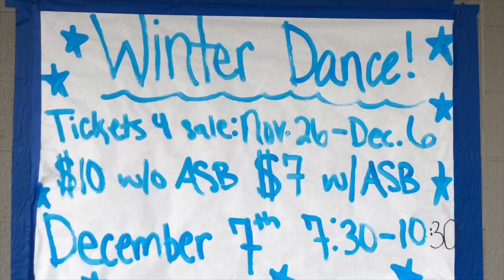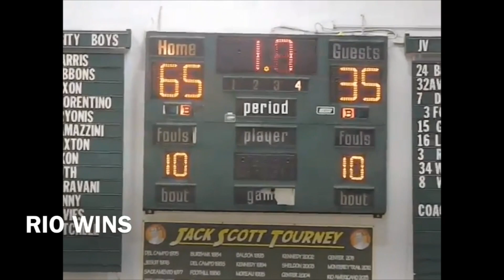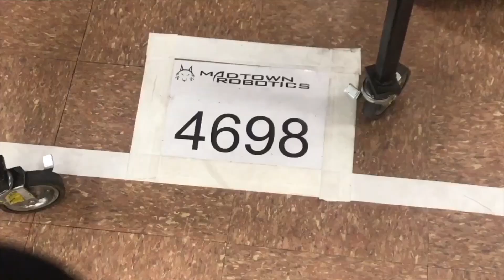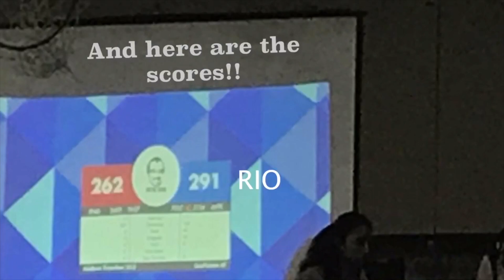Rio TV - NOVEMBER 30TH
Rio TV episode for November 8th, 2018.